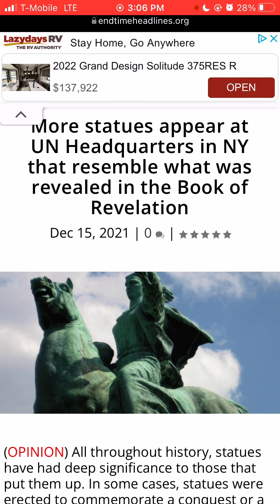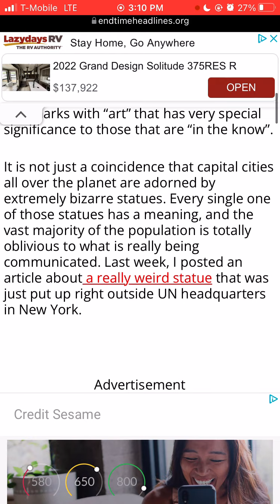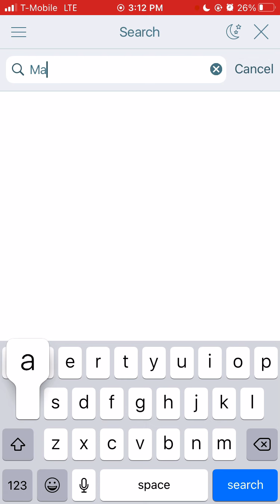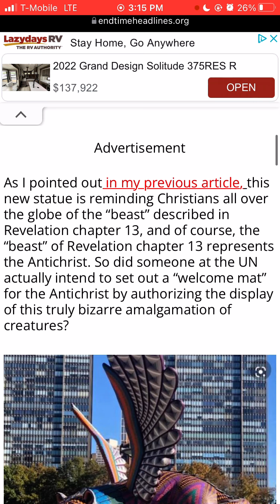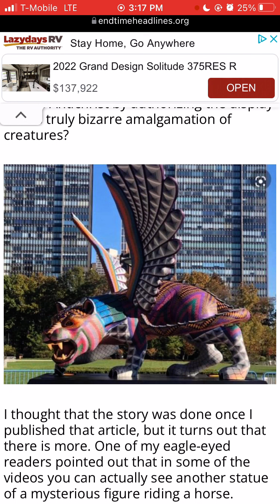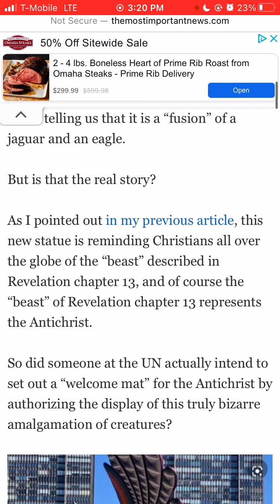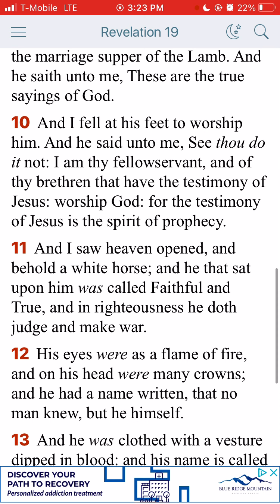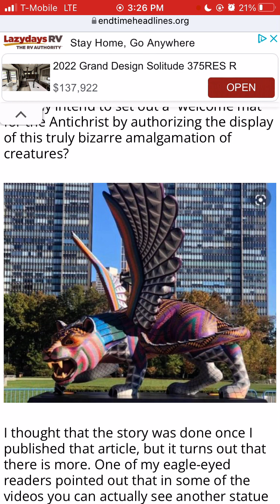PROPHECY IS HAPPENING RIGHT IN YOUR FACE